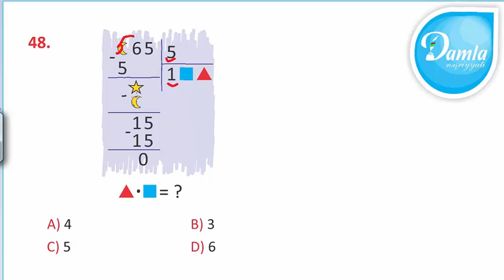Damla Check UP Sınaq İmtahanı –(Mart 2020) - 4-cü Sinif – Sual 48